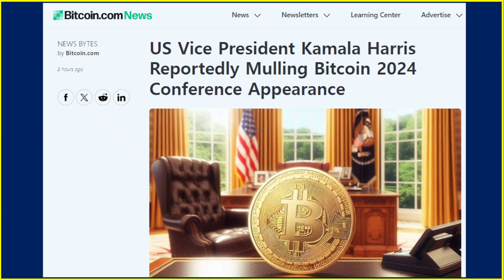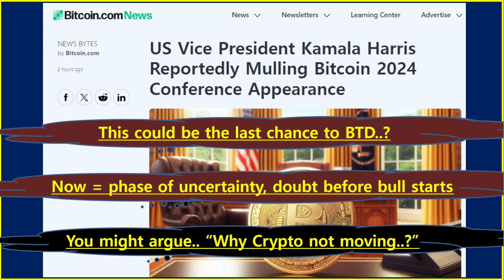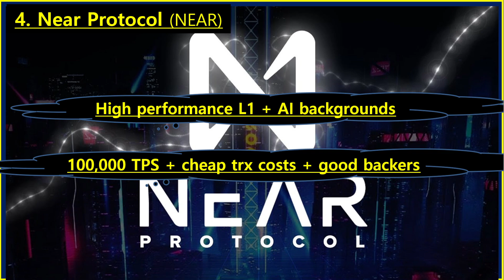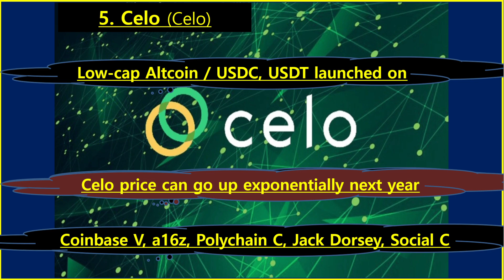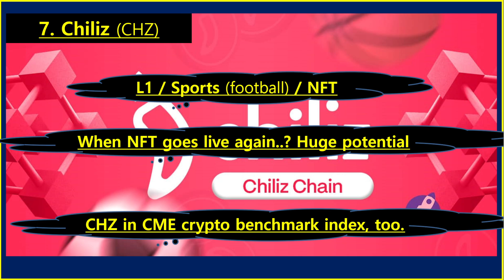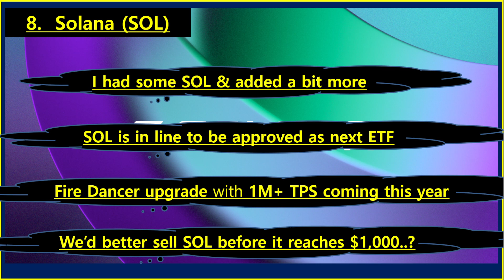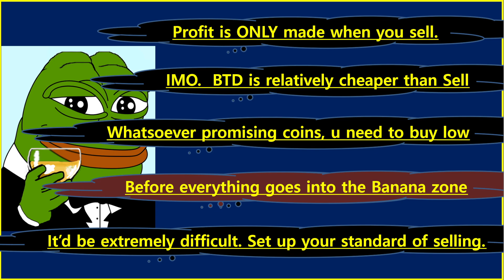8 Altcoins I Bought The Dip / This could be LAST CHANCE!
Why did I buy the dip recently? and which altcoins did I buy during a recent dip?